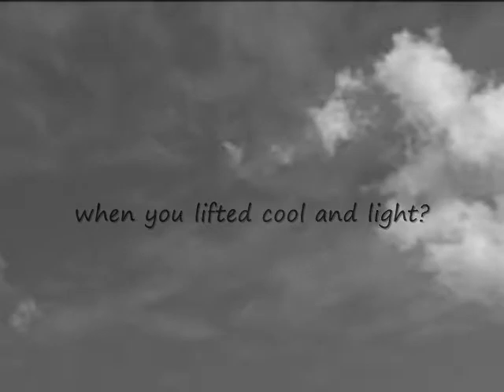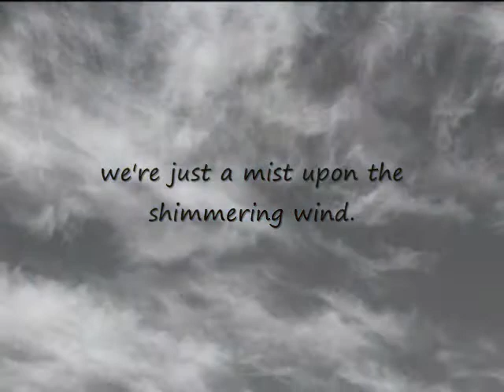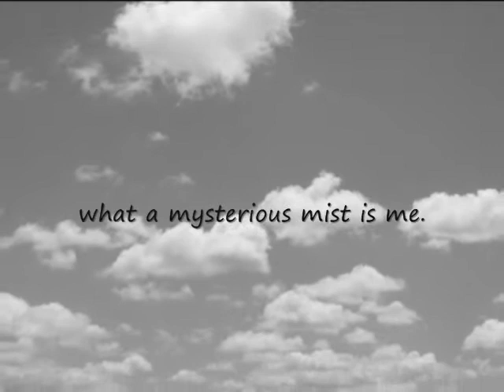My Life as a Cloud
In our latest amateur offering: "While our atoms swirl and spin, we're just a mist upon the shimmering wind." Guitars, mandolin, harmonica, tambourine, penny whistle and vocals bring us this simple message.